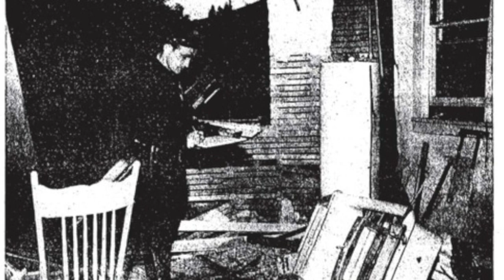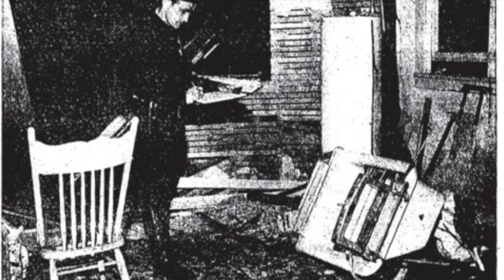Jack Parsons: Sex Magick, Drugs, and Rocket Science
In this video, I sit down with George Pendle, author of Strange Angel: The Otherworldly Life of John Whiteside Parsons. In this chat, we discuss Jack Parsons, the book, the series, Thelema, and the impact Jack had on rocket science.

Timestamps
0:00 - 1:00 Introduction
1:00 - 4:00 How did you learn about Jack Parsons
4:00 - 12:00 Difference between the book and the show
12:00 - 21:30 About Cameron and how did Jack Parsons die?
21:30 - 24:30 Parallels between Jack's time and now
24:30 - 26:40 Jack Parsons and Elon Musk
26:40 - 28:00 Self-taught Rocket Scientist
28:00 - 28:40 How science fiction predicted the future
28:40 - 31:50 How Thelema gave Jack the ability to channel what was inside him
31:50 - 33:58 Science vs Magick & the Supernatural
33:58 - 37:12 Closing Statements

Note: I own none of these images
ordo templi orientis aleister crowley do what thou wilt